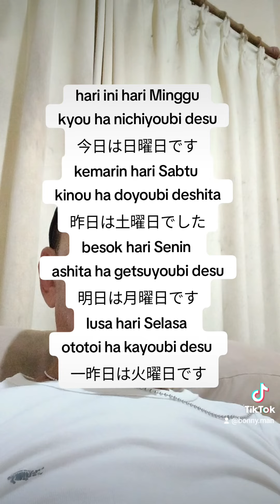pelajaranbahasajepang bahasajepang bahasajepangpemula bahasajepangdasar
Koreksi : ototoi bkn lusa ❌ tapi kemarin dulu 😁🙏 lusa = asatte = 明後日 ✔️